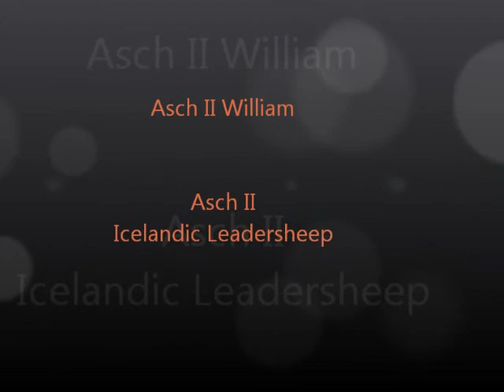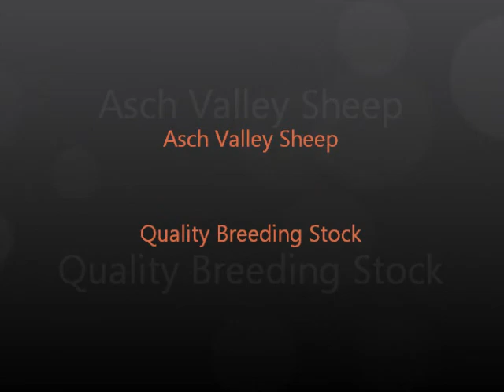Asch Valley Sheep: Icelandic Leadersheep: William (at 6 months)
Shown are William, his sire (Joseph, cream and moorit), and his grand sire (Cornelius, moorit).

DOB: 4/10/16, twin, registered, CLRC 725871. M5SH. The sheep were sheared 9 weeks ago. William's dam is moorit solid horned.

AI from Iceland = 51%, Geri, Bambi, Ari, Prestur, Morro, Biskup, Skumur, Blesi

William's build is typical of Leader ram lambs born on our farm, which tend to put on bulk as they reach sexual maturity.  Our ewes have easily carried twins and triplets.

Linked below is a video of Cornelius being sheared.  His build and size are typical of the mature rams.  Lambs that show the slender characteristics common in some Leadersheep lines are removed from our breeding program.  (Thus far only one lamb has been removed.)  Our sheep must carry meat, as well as being intelligent and beautiful.

We have breeding stock available (to established sheep breeders only) for sale or trade for new genetics.
Filmed at AV Drury on October 17, 2016.

Thank you for bringing Asch Valley Conservancy into your heartland.